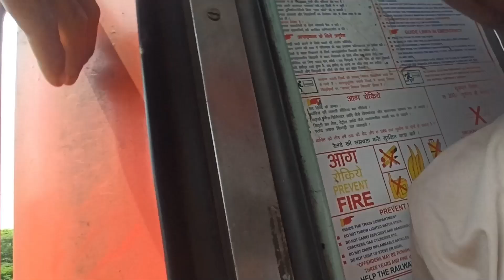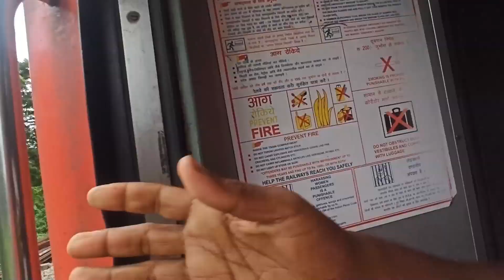वेटिंग बंद स्टेशन खाली 😀😀 । विशाखापट्टनम जंक्शन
वेटिंग बंद स्टेशन खाली हो गया।
विशाखापत्तनम जंक्शन ट्रेन जर्नी